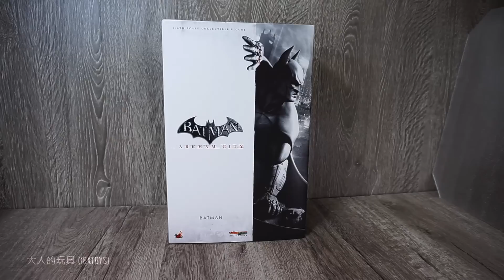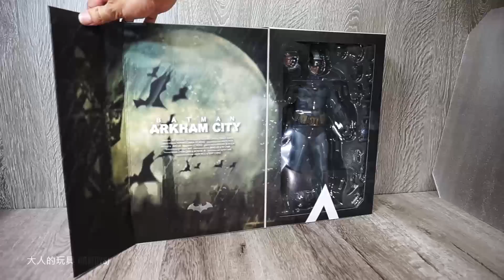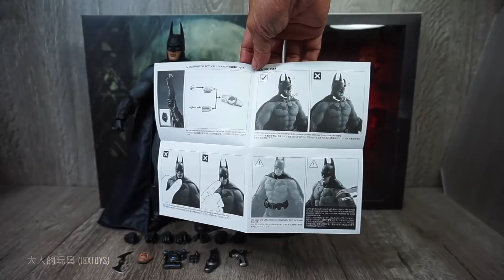HotToys VGM18 蝙蝠俠：阿卡漢城市 蝙蝠俠Arkham City Batman 開箱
開箱介紹:HotToysVGM18 蝙蝠俠：阿卡漢城市 蝙蝠俠Arkham City Batman~ by 大人的玩具
賣場

商品介紹：
*逼真仿照蝙蝠俠：阿卡漢城市 蝙蝠俠遊戲裡的人物造型
*高約30公分，有約30個可動關節
*附替換嘴
*附數對替換手
*附武器：蝙蝠標、蝙蝠鉤槍、爆炸凝膠及纜繩發射器
*人偶專屬支架